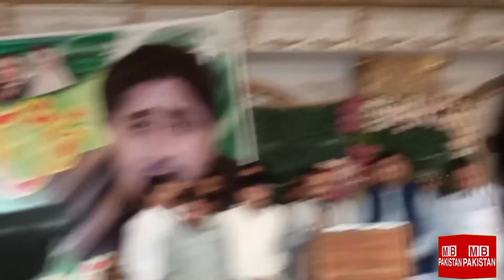Federal Interior Minister Rana SanaUllah reply to Imran Khan After lahore rally-MB Pakistan